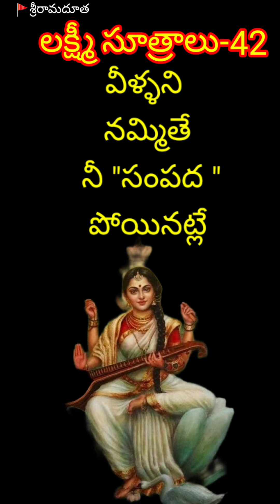# శ్రీలక్ష్మీ కటాక్ష సూత్రాలు. వీళ్లను నమ్ముకుంటే నీ సంపద పోయినట్లే....